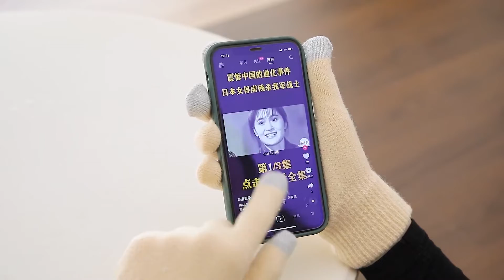Winter Hat Scarf Gloves Slouchy Beanie Snow Knit Skull Cap Touch Screen Mittens Circle Scarves for W